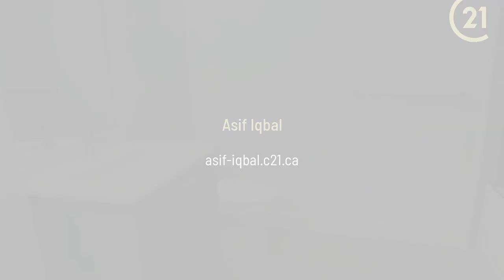2343 Khalsa Gate 502 Oakville, ON L6M 4J2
Asif Iqbal - CENTURY 21 Green Realty Inc. Brokerage
1 bed 1 bath